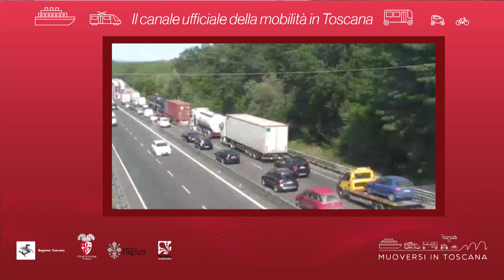Muoversi in Toscana - Edizione delle 19 del 4 maggio 2021